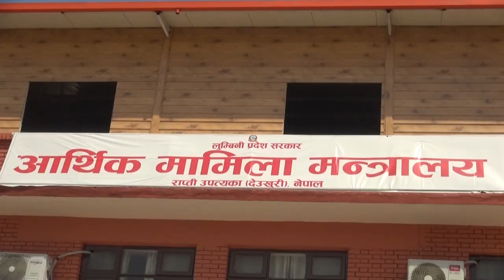आर्थिक मामिला मन्त्रालय,राप्ती उपत्यका देउखुरी ,दाङको जानकारी सहित यस मन्त्रालयका सचिव केदारनाथ शर्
आर्थिक मामिला मन्त्रालय,राप्ती उपत्यका ( देउखुरी ),दाङको जानकारी सहित यस मन्त्रालयका सचिव केदारनाथ शर्मा संगको कुराकानी–२०८०